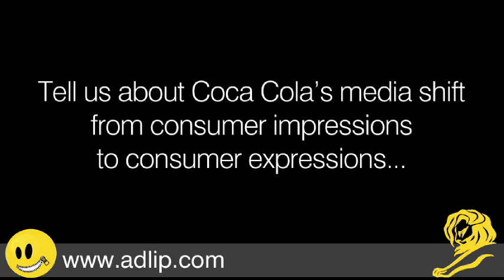Media shift from consumer impressions to consumer expressions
Joe Tripodi of Coca-Cola and Martin Sorrel CEO of WPP speak  at Cannes on the changing consumer interaction points and the impact these have on strategy...